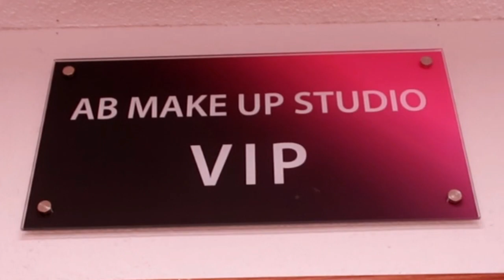AB MAKE UP STUDIO- A Filipino Business "beauty" Studio in Madrid Spain/ OFW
VLOG #78

VALENTINE's WeeK Promo (From Feb 10 to 16)
Manicure + Pedicure + Facial Cleansing (€35)
at ABStudio
Calle Limonero 39 Metro Valdeacederas
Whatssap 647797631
Lunes a Domingo: 11am -8pm